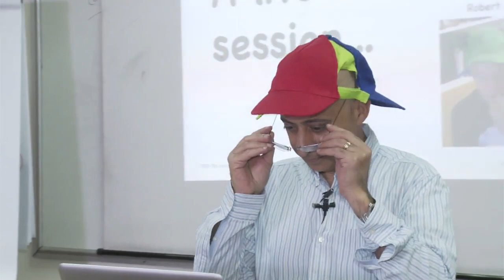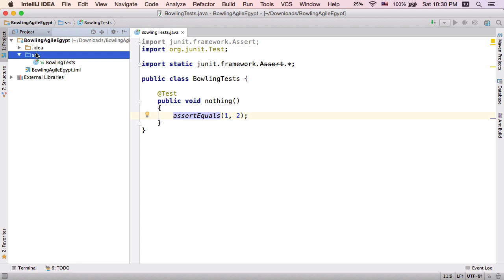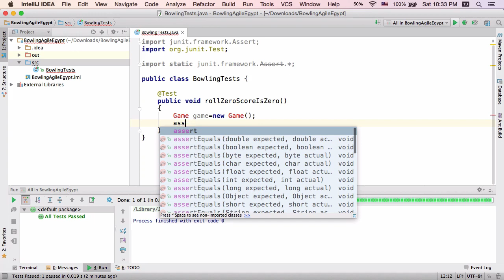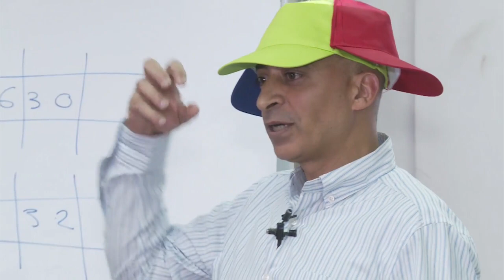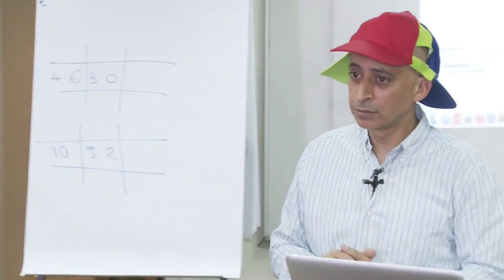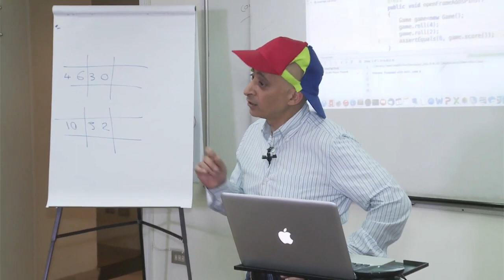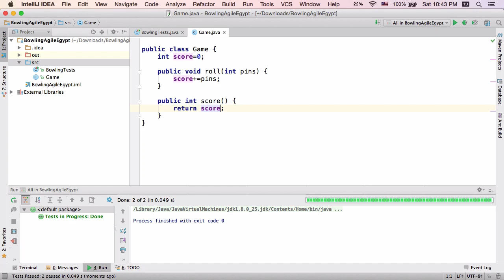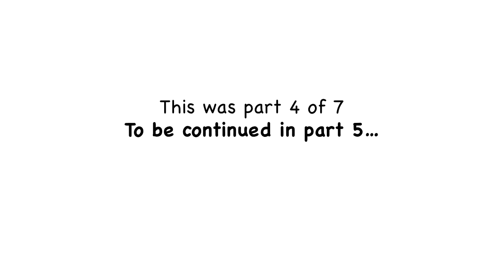TDD Introduction With Ameer Gaafar (In Arabic) Part 4 of 7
Practical Introduction to Test-Driven Development (TDD) in Arabic. Part 4 is the start of the programming assignment. It ends with the program able to calculate open frames score.
The talk was recorded in a gathering organised by Agile Egypt on 9 May, 2015.